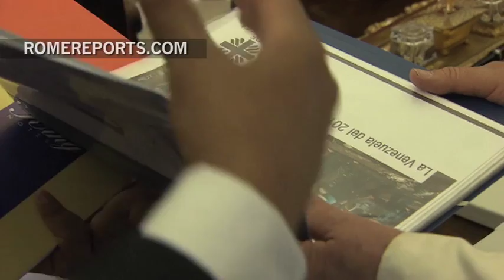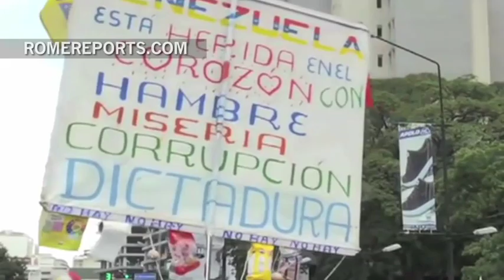Obispos de Venezuela presentan al Papa un dossier sobre fallecidos en las protestas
También le han entregado un informe sobre la situación nutricional de los venezolanos.